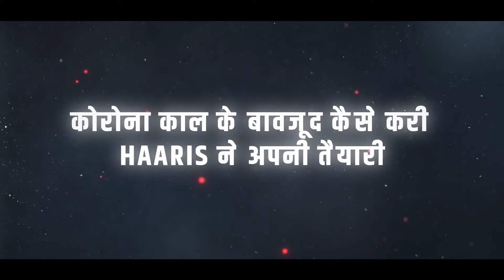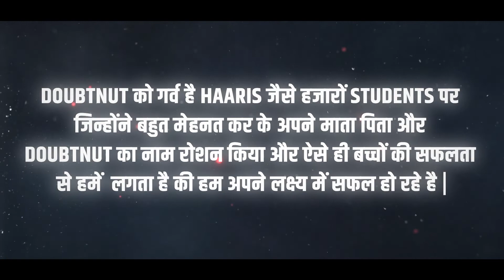Bihar Board Topper 2022 | Topper Motivational Story | Hard Work Motivation | Doubtnut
👉 Have Any Query? Ask Us.

Bihar Board Topper 2022
Topper Of Bihar Board 2022, Viral Video
Topper Motivation, Topper Motivational Video
Topper Motivational, Topper Hard Work
Topper Hard Work Story, Hard Work Story
Hard Work Stories, Story About Hard Work
Bihar Board Topper, Motivational Video
Study Motivation, Motivational Speech
How Found Success In Adversity
विपरीत परिस्थितियों में कैसे मिली सफलता, Doubtnut
Bihar Board ,Bihar Board Study
Bihar Board Inter, Bihar Board Pariksha 2022